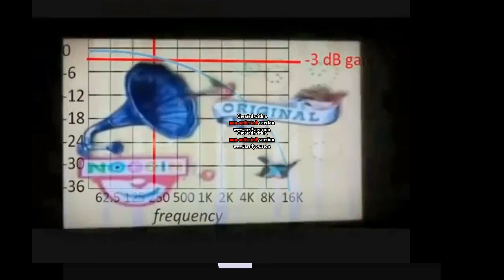83 + 48 = 131 Noggin and Nick Jr Logo Collections